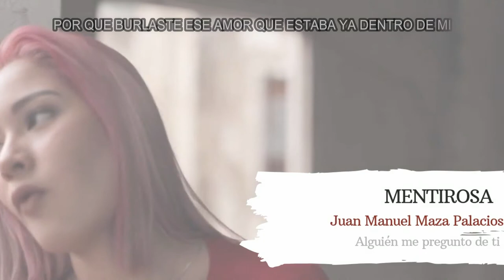MENTIROSA/JUAN MANUEL MAZA PALACIOS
AUTOR: Juan Manuel Maza Palacios
INTERPRETE: Juan Manuel Maza Palacios
ALBUM: Alguien me pregunto de ti